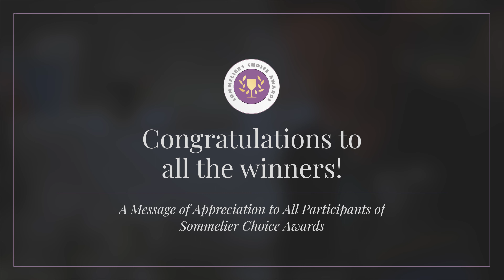Congratulations to all the Winners | 2023 Sommelier Choice Awards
Check out the 2023 Winners!

** About Sommeliers Choice Awards **
The goal of the Sommeliers Choice Awards is simple: to provide on-premise buyers and sommeliers a valuable benchmark for understanding which wines would make a compelling addition to a wine list.

The judging panel of the Sommeliers Choice Awards will consist entirely of top sommeliers, on-premise wine buyers and wine directors at U.S. restaurants, bars, pubs, and clubs. In order to be selected as a judge, sommeliers need to provide evidence of their expertise within the on-premise industry. In some cases, these sommeliers may also be wine consultants for on-premise establishments. They may also have a buying role in addition to working on the restaurant floor.